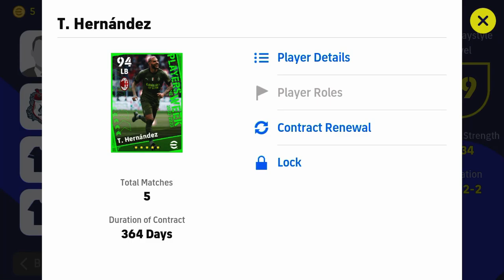تفجير بكج نجوم الاسبوع 🤯 الحظ اسطوري ❤️🔥 طلعلي اقوي لاعب 🤩 | efootball 2023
تفاصيل الخميس القادم الرسميه،
تفاصيل الاثنين القادم الرسميه،
تسريبات الخميس القادم الرسميه،
تسريبات الاثنين القادم الرسميه،
تفاصيل قادمه بيس،
بيس موبيل،
بيس موبيل سيد،
احتراف بيس موبيل،
اقوي تفتيح بكجات بيس موبيل,
بيس 2023،
pesmobile2023،
ايفوتبول2023،
efootball2023,
حل جميع مشاكل بيس موبيل 2023،
حل مشكله الشاشه السوداء فبيس 2023،
حل مشكله عدم بدء جيم اونلاين فبيس 2023،
حل مشكله الانترنت السيء فبيس 2023،
حل مشكله الفريند متش فبيس 2023،
حل مشكله الاج داخل الجيم بلاي فبيس 2023،
حل مشكله حدث ال الكوينز فبيس 2023،
طريقه الحصول على كوينز مجانا فبيس 2023،
طريقه شحن مليون كوينز مجانا فبيس 2023،
طريقه شحن كوينز مجانا فبيس 2023،
ثغره الحصول علي كوينز مجانا فبيس 2023،
سارع بالحصول علي كوينز فبيس 2023،
طريقه استلام ال 300 كوينز مجانا فبيس 2023،
ازاي اجيب كوينز مجانا فبيس 2023،
احصل علي 200 كوينز مجانا للجميع فبيس 2023،
free coins in pesmobile 2023,
coins,
efootball point,
gb,
طريقه تهكير بيس 2023،
ازاي اهكر الكوينز فبيس 2023,
ازاي اهكر الجي بي فبيس 2023،
طريقه تهكير بيس 2023 بسهوله،
جميع طرق تهكير بيس 2023،
طريقه الحصول علي 3000 الاف نقطه ايفوتبول مجانا،
حل مشكله،
السعوديه،
اليمن،
لبنان،
موعد انهاء الصيانه فبيس 2023،
موعد انتهاء الصيانه فجميع الدول العربية فبيس 2023،
حل مشكله عدم فتح العبه وموعد إنهاء الصيانه فبيس 2023،
احتراف بيس موبيل 2023،
ثغرات بيس موبيل 2023،
احتراف الدفاع فبيس 2023،
حل مشكله الدفاع السيء فبيس 2023،
شروحات بيس موبيل 2023،
شرح ايفنتات اليوم بيس 2023،
شرح حدث الكوينز الجديد فبيس 2023،
شرح احتراف بيس 2023،
شرح جميع مهارات بيس 2023،
شرح جميع مروغات بيس 2023،
تغره الحصول علي أيبك،
ثغره الحصول علي ايكون مومنت،
ثغره الحصول علي الباك الاسبوعي،
ثغره باك اليوم،
ثغره باك اليوم،
ثغره الحصول علي،
ثغرات،
ثغره الحصول على الاعب كيميش بيس 2023،
ثغره الحصول على الاعب ميسي بيس 2023،
ثغره الحصول على الاعب مبابي بيس 2023،
ثغره الحصول على الاعب هالاند بيس 2023،
ثغره الحصول علي الاعب رونالدينيو بيس 2023،
ثغره الحصول على الاعب فورلان بيس 2023،
ثغره الحصول على الاعب بيكهام بيس 2023،
ثغره الحصول علي الاعب نيمار بيس 2023،
ثغره الحصول على الاعب رومانيجي بيس 2023،
ثغره الحصول على الاعب روماريو بيس 2023،
ثغره الحصول على الاعب كارلوس بيس 2023،
trick to get epic nesta Carlos puyol,
trick to get legendary,
trick to get,
طريقه الحصول علي كريستيانو رونالدو نسخه النصر،
استلم رونالدو مجانا للجميع،
استلم ميسي مجانا للجميع،
موعد نزول الماستر ليج،
موعد نزول البوكس درو بيس موبيل 2023،
موعد نزول احداث بكوينز جديده بيس 2023،
طريقه العب معا الاصدقاء،
حل مشاكل الفريند ماتش بيس 2023،
طريقه لعب الحدث الجديد بيس 2023،
رونالدو،
ميسي،
بيكهام،
رومانيجي،
روماريو،
نيمار،
النصر السعودي،
مانشستر سيتي،
توتنهام،
برشلونه،
ريال مدريد،
مانشستر يونايتد،
الدوري الانجليزي،
الدوري الاسباني،
الدوري الايطالي،
الدوري المصري،
الدوري الياباني،
الدوري المصري،
بيس موبيل 2023،
افضل 10 اطقم فبيس 2023،
اقوي ملابس فبيس 2023،
اقوي فريق فبيس 2023،
اقوي لاعب بيس 2023،
افضل لاعب فكل مركز فبيس 2023،
افضل فريق بدون شحن فبيس 2023،
تجارب لاعبين فبيس 2023،
تجربه الاعب،
تجربه الاعب فبيس 2023،
باك أيبك غدا فبيس 2023،
باك الاسبوعي غدا فبيس 2023،
باكات بريميان قادمه فبيس 2023،
باك برشلونه،
باك ريال مدريد،
باك الانتر ميلان,
باك اسي ميلان،
طريقه فتح الباك البريميام مجانا فبيس 2023،
طريقه الحصول علي 900 كوينز مجانا فبيس 2023،
طريقه الحصول على 1500 كوينز مجانا فبيس 2023،
اقوي لاعب بعقود ترشيح 5 نجوم فبيس 2023،
اشتري مين بعقد ترشيح 5 نجوم فبيس 2023،
ازاي اجيب عقد ترشيح 5 نجوم مجانا فبيس 2023،
ازاي افتح المتش باص مجانا،
ازاي احصل علي ملايين الكوينز مجانا فبيس 2023،
ازاي احصل علي 500 كوينز مجانا فبيس 2023،
messi,
ronaldo,
Neymar,
Ronaldinho,
zidan,
mohamed Salah,
طريقه الحصول علي ملايين الجي بي مجانا فبيس 2023،
ازاي اجمع جي بي مجانا فبيس 2023،
ازاي اخلص الحدث الجديد فبيس 2023،
شرح احداث اليوم فبيس 2023،
ازاي أبقا محترف فبيس 2023،
Manchester united, Manchester city, Liverpool,totenham,inter Milan , Barcelona,real Madrid, Paris saint Germain, arsenal,

باك عقود الترشيح الرسمي القادم فبيس 2023،
تفاصيل التحديث القادم الرسميه بيس 2023،
تفاصيل نزول البوكس درو فبيس 2023،
تفاصيل روجوع المتش داي،
تفاصيل نزول بيس 2024،
افضل خطط فبيس 2023،
اقوي خطه فبيس 2023،
اقوي خطه هجوميا فبيس 2023،
اقوي خطه دفاعيا فبيس 2023،
اقوي الخطط،
اقوي خطه متوازنه دفاع و هجوم فبيس 2023،
طريقه الحصول علي خطه 4-2-4 الحقيقيه فبيس 2023،
طريقه الحصول على خطه 4-1-1-4 الحقيقيه فبيس 2023،
افضل 3 مدربين فبيس 2023 لكل اسلوب لعب،
افضل أسلوب لعب فبيس 2023،
اقوي مدربين فبيس 2023،